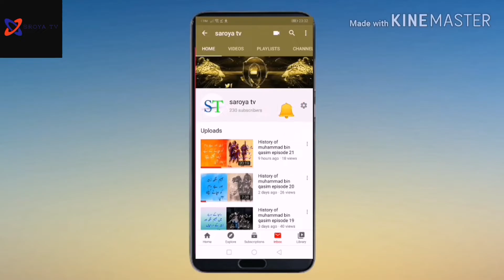History of muhammad bin qasim episode 37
Published 13,may,2020 saroya tv history of muhammad bin qasim and athar information videos